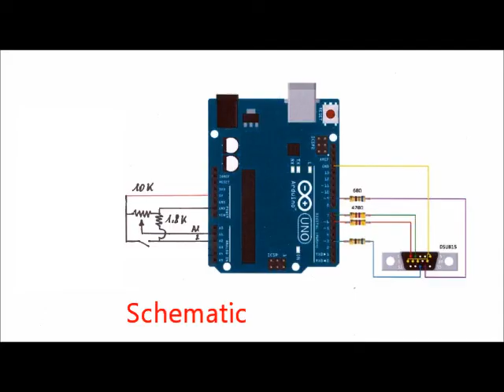Arduino VGA Breakout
Breakout is another classic game of the old school. Here it is my Arduino color reproduction running for VGA. As usual, no need for special components, only one potenziometer, one button, few resistors and a VGA connector. Source code and instuctions available at: